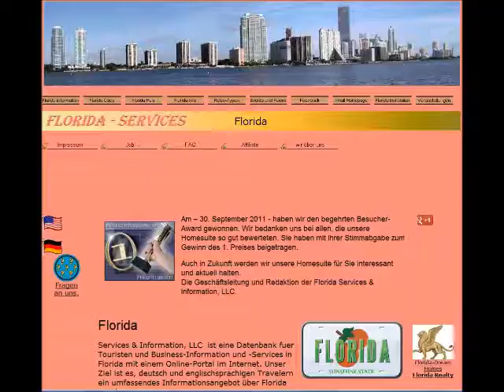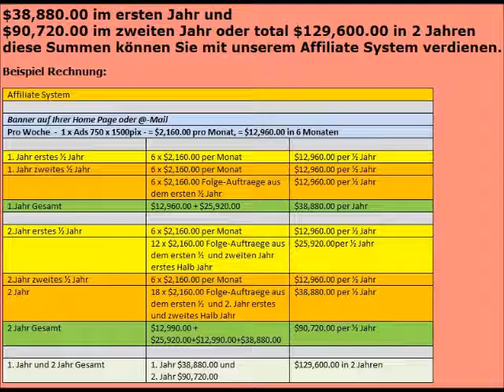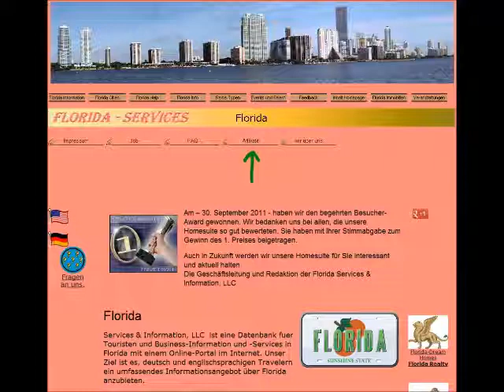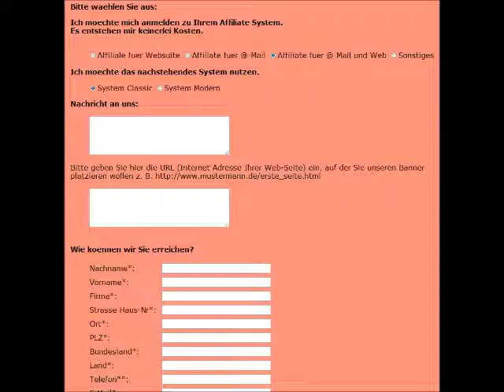Affiliate System bei Florida Services & Information, LLC